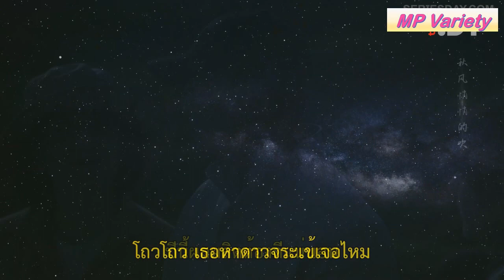สาวไรเดอร์กับทายาทหมอฝังเข็มจำเป็น [ สปอย EP 7-8 ] Gen Z แด่ฝันของคลื่นลูกใหม่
ช่องทางรับชม : TrueID

ซุนโถวโถว เติบโตขึ้นมาแบบเด็กกำพร้า เมื่อย่างเข้าสู่ช่วงอายุวัย 20 เธอก็ต้องต่อสู้กับความอยุติธรรมเพียงลำพัง แต่จะมีเพียง เหรินซินเจิง อาจารย์แห่งมหาวิทยาลัยแพทย์แผนจีน ที่มักจะยื่นมือมาช่วยเหลือและถ่ายทอดวิชาความรู้เกี่ยวกับศาสตร์แพทย์แผนจีนให้กับเธอ เพื่อหวังจะให้เธอได้มีวิชาและนำศาสตร์นี้ไปประกอบอาชีพและก่อร่างสร้างตัวในอนาคต เธอจึงน้อมรับความกรุณาและท้าทายตัวเองให้ฐานะผู้ที่สืบทอดวิชาแพทย์แผนจีน
       แต่ในขณะเดียวกัน เหรินเทียนเจิน ลูกชายของอาจารย์เหริน ที่เขาเป็นเพื่อนร่วมชั้นเรียนที่เธอไม่ชอบหน้าขี้หน้าสักเท่าไหร่ตั้งแต่เริ่มต้น เขามักจะทำให้เธอรู้สึกลำบากใจ กับการเป็นคนนอกที่เข้ามาตัดหน้าเขา เพื่อรับการถ่ายทอดวิชาจากพ่อของเขาเอง แต่ก็เหมือนว่าแพทย์แผนจีนจะกลายเป็นสิ่งที่เชื่อมโยงคนทั้งสองเอาไว้ด้วยกัน พวกเขาต่างเรียนรู้และเปิดใจซึ่งกันและกัน และบัดนี้คนรุ่นใหม่ทั้งสองก็มีความมุ่งมั่นและความฝันที่พร้อมจะไขว่คว้ามันอยู่แค่เอื้อม